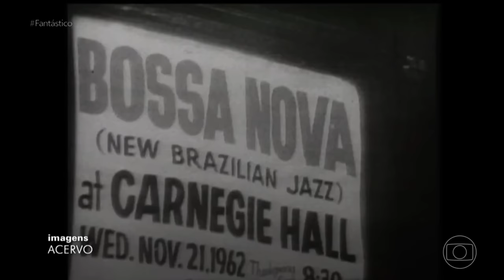THEO BIAL, PEDRO BIAL E GIULIA GAM no FANTÁSTICO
No último domingo, foi ao ar a minha entrevista com os meus pais, Pedro Bial e Giulia Gam. Que emoção dividir com vocês tantos momentos especiais e o início da minha carreira que está sendo preparada com muito carinho e dedicação! Falei sobre meu novo álbum, ´Vertigem´.